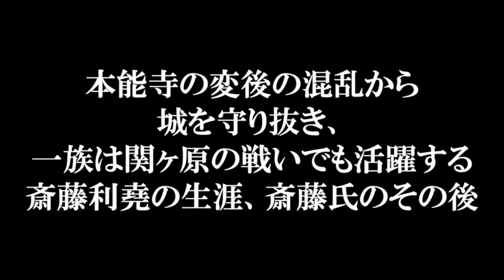斎藤道三の子孫のその後 信長に滅ぼされた後も美濃の領主として活躍する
目次
1:10 戦国大名斎藤氏の末路  義龍が早くに亡くなったことで信長の餌食に
7:11 斎藤利治の生涯  織田家臣として各地で活躍するも本能寺の変で散る
11:40 斎藤利堯の生涯、斎藤氏のその後  本能寺の変後の混乱から城を守り抜き、一族は関ヶ原の戦いでも活躍する
参考文献
横山 住雄『斎藤道三と義龍･龍興 (中世武士選書29)』
富加町史編集委員会 編『富加町史 下巻 (通史編)』
斎藤道三は、息子の義龍によって命を奪われ、義龍の跡を継いだ斎藤龍興も、織田信長によって稲葉山城を追われ、美濃の戦国大名斎藤氏は滅亡します。
一方、義龍の手を逃れた道三の子、斎藤利治、斎藤利堯は、織田信長に仕え、織田家臣として各地の戦いで活躍しました。
本能寺の変後も斎藤氏は続いており、やがて織田信長の孫、織田秀信に仕えて関ヶ原の戦いを戦うなど、斎藤氏は美濃でその命脈をつなぎ続けていました。
今回は、斎藤道三の死後、孫の龍興の代に滅亡した大名斎藤氏のその後、織田家臣として関ヶ原の戦いに至るまで美濃で戦い続け、江戸時代以降も家名を残した子孫のその後について紹介します！